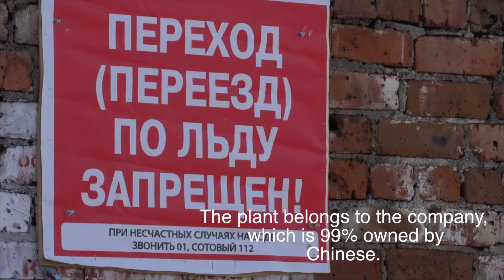СПАСИ БАЙКАЛ видео со стройки на льду